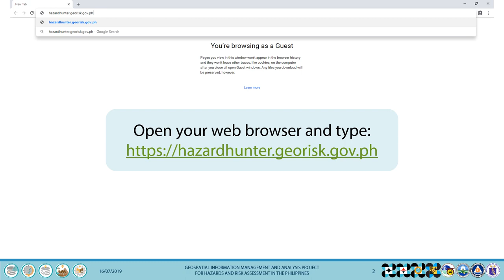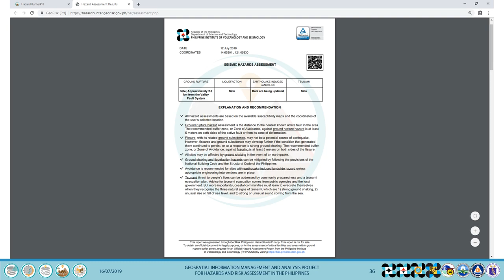Introduction to HazardHunterPH (As of July 2019)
Get to know more about GeoRiskPH's web application, HazardHunterPH through this video tutorial.

Through HazardHunterPH, you can:
- find out if a location is prone to seismic, volcanic, or hydro-meteorological hazards
- generate hazard assessment reports
- see which areas in the Philippines are prone to different hazards
- display exposure of schools, hospitals and roads to various hazards
- view up-to-date hazard information from mandated government agencies